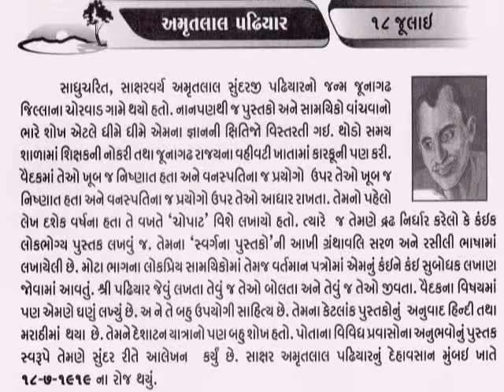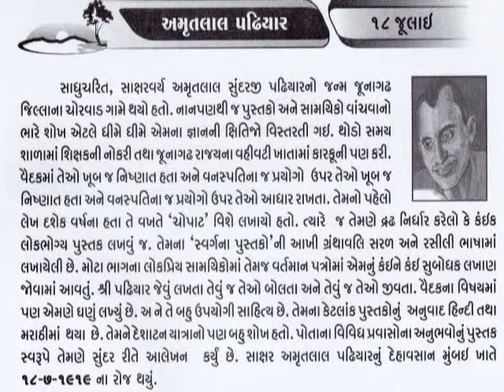18 JULY AMRUTLAL PADHIYAR_આજનો દિનમહિમા- L V JOSHI, JUNAGADH@vasant teraiya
અમૃતલાલ પઢિયાર_વિધવાઓની કરૂણ સ્થિતિ વર્ણવતું પુસ્તક ‘ આર્યવિધવા’ પ્રકાશિત કરવા જૂના સનાતનીઓનો વિરોધ થવાના ભયે મુંબાઈ ગયા અને ત્યાં જ સ્થાયી થયા., નોકરી સાથે ફુરસદના સમયે લેખનકાર્ય, સ્વ. જાદવજી મહારાજે શરૂ કરેલ સત્સંગ મંડળીમાં જતા અને તેમની પ્રેરણાથી નોકરી છોડી અને છાપાં અને સામાયિકોમાં  જીવન શુદ્ધિ અંગેના લેખનકાર્ય માટે જીવન સમર્પિત, કોલેરાથી અવસાન.